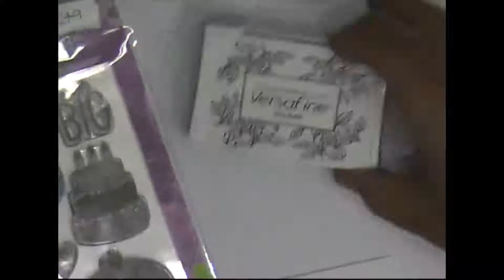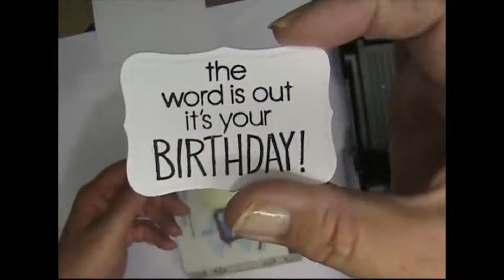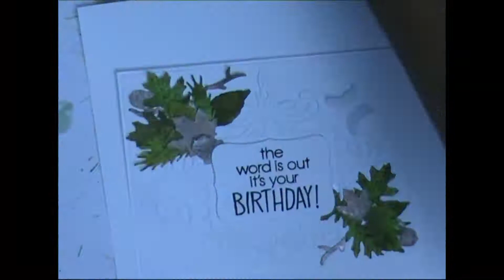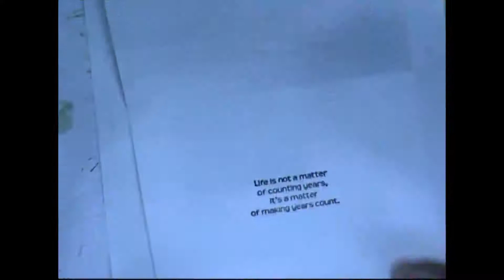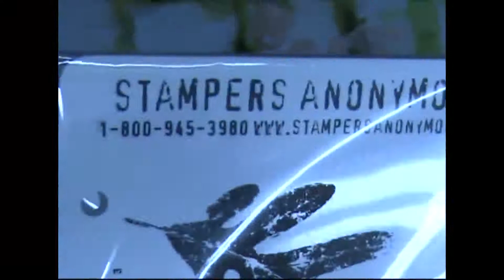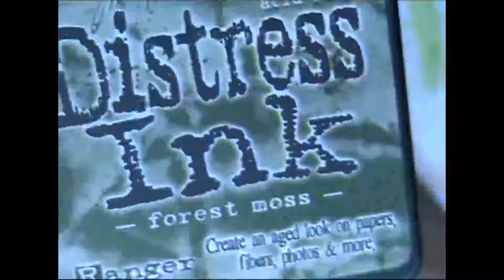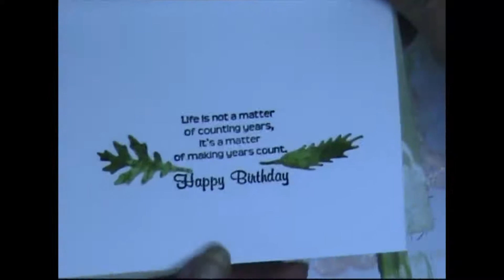Card Series - Birthday Card #2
This card was inspired by Jann Gray. I recently watched Jann's YouTube
video of a White-on-White technique for a card & loved it - thanks Jann!